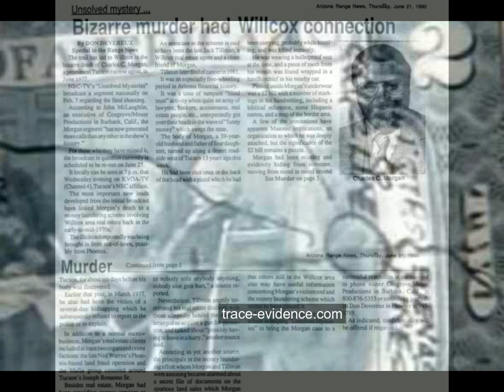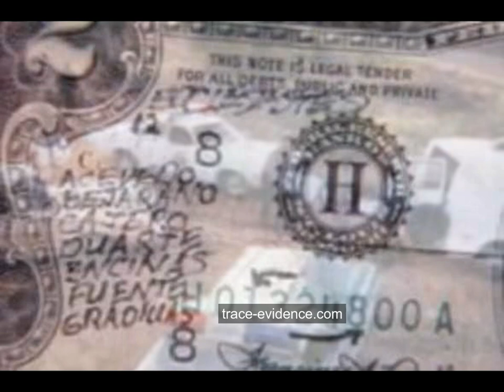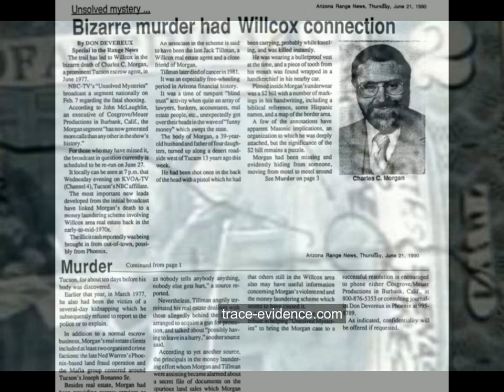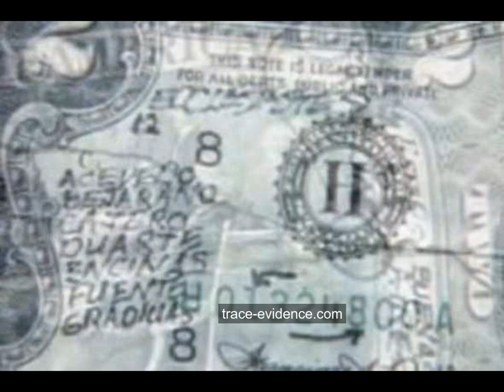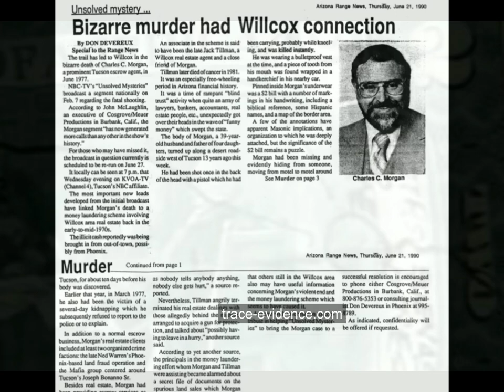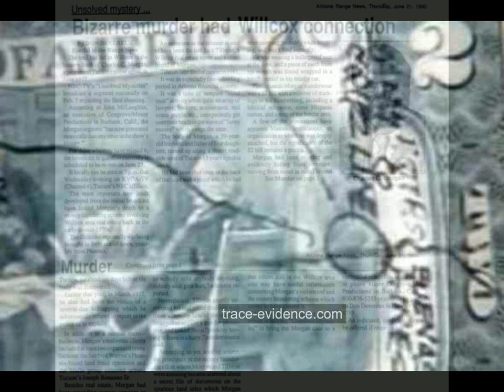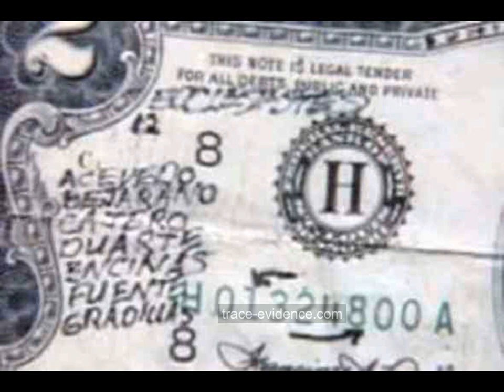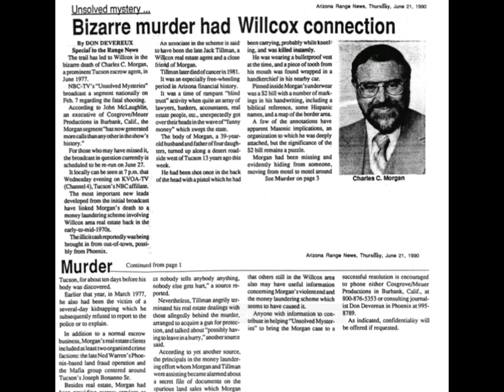Trace Evidence - 048 - The Mysterious Death of Chuck Morgan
Chuck Morgan worked as an escrow agent in Tucson, Arizona in 1977.  Far from an exciting life, Chuck enjoyed the quiet calm and exactness of his work, and in his free time, delighted in joy and excitement of raising four daughters with his wife, Ruth.

Suddenly, Chuck's life would be thrust into danger and mystery when he vanished on March 22nd.  Chuck resurfaced three days later and told his wife a bizarre tale about being abducted, torture and having his throat coated with a potent hallucinogen.  From that day forward, Chuck was extremely safety conscious and even went so far as to wear a bullet proof vest and he began carrying a .357 magnum handgun.

Several months later, in June, when things seemed to be back to normal, Chuck vanished once again.  Nine days later, a mysterious woman called his wife and gave her a cryptic statement about a Bible passage in Ecclesiastes.  Two days after that, Chuck's body was discovered in a remote area forty miles outside of Tucson.

Police ruled his death a suicide, despite several glaring discrepancies with that theory.  Over the next forty years, investigations into Chuck's death would find connections to organized crime, hitmen, government covert operations and allegations of fraud and drug smuggling.

What happened to Chuck Morgan and how did this straight laced businessman end up in a world of intrigue and undercover operations that ultimately lead to his death?

Join host Steven Pacheco as he examines the baffling details of this complicated and mysterious case in Episode 48 - The Mysterious Death of Chuck Morgan.